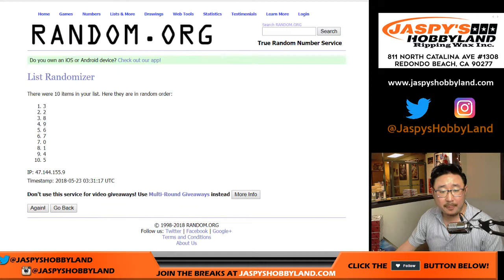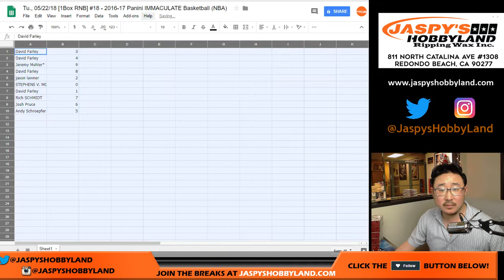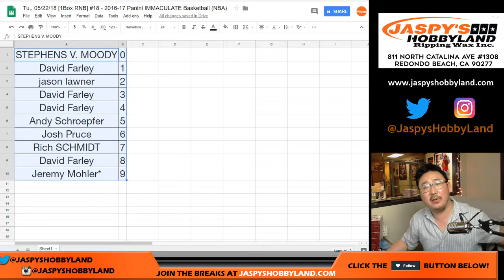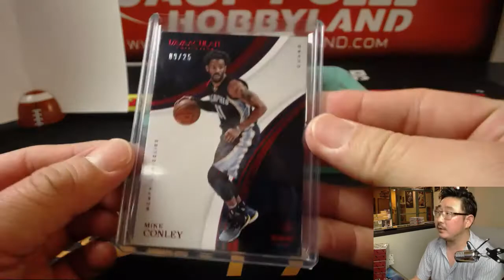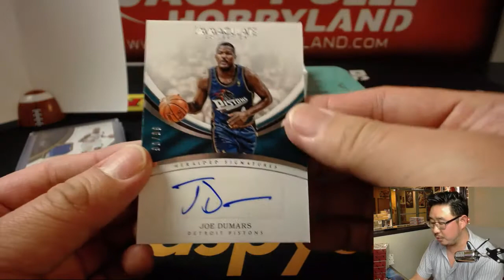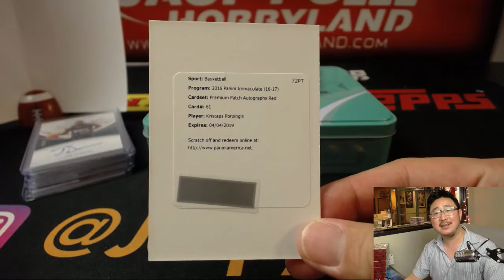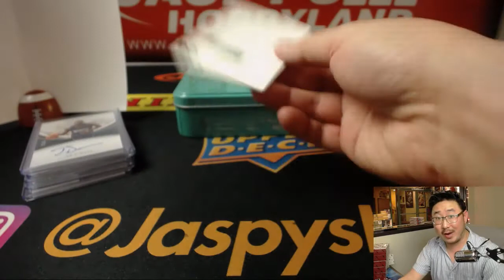Tu., 05/22/18 [1Box RNB] #18 - 2016-17 Panini IMMACULATE Basketball (NBA)